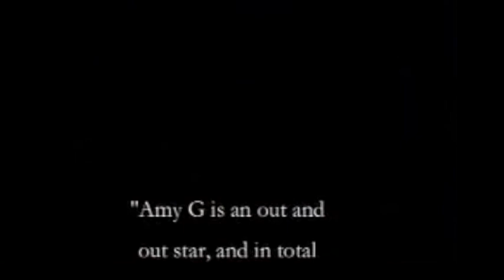Amy G in Round She Goes at Spiegelworld NYC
Amy G's accompanied solo show, Round She Goes, filmed in the Deluxe Tent at Spiegelworld under the Brooklyn Bridge.  With Jon Keay on upright bass, singing all original songs and making ridiculous fun of herself, perfectionism, the search for love, youth and beauty and other terrible ideas.